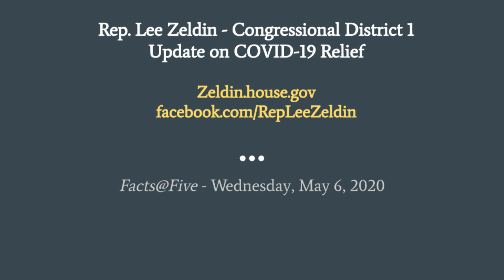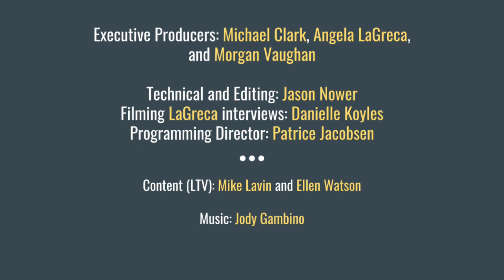Facts@Five - INTERVIEW with Rep. Lee Zeldin - Update on COVID-19 Relief - May 6, 2020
Angela LaGreca interviews Rep. Lee Zeldin - Congressional District 1 for LTV's Facts@Five. They discuss how New York has been dealing with the COVID-19 pandemic and relief efforts. Originally aired on LTV May 6, 2020